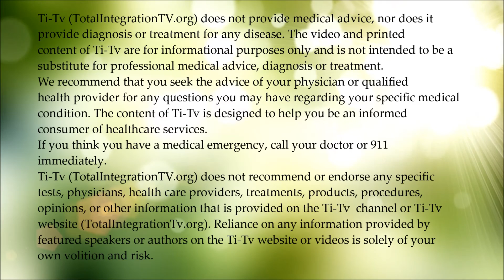Certified Hypnotist Kenji Kahara - How to Become a Certified Hypnotist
Hypnotist Kenji Kahara provides an overview of the certified hypnosis course offered by Omni Hypnosis. Kenji is a trainer for Omni Hypnosis and offers live courses in Denver, Colorado. His courses range from free introductions to self-hypnosis, up to a full training for Hypnosis certification.

If you are interested in contacting Kenji about his sessions or classes, please visit his